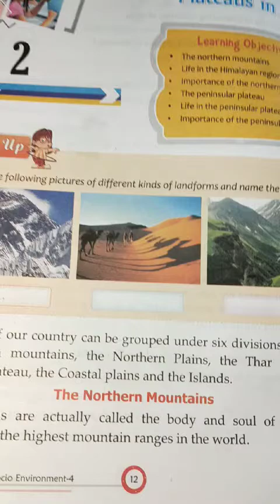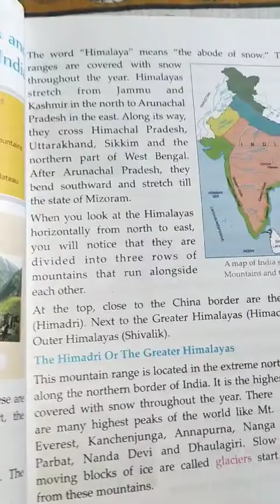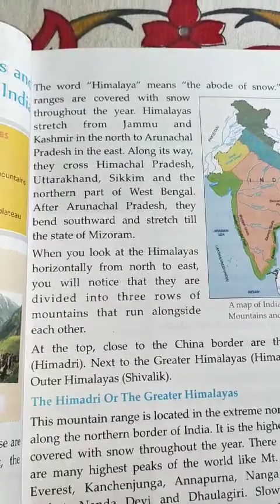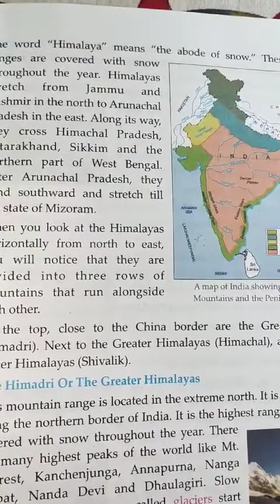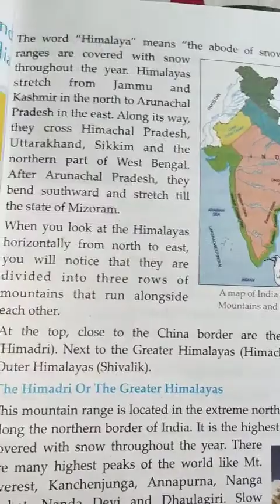class -4, sub- sst, ch-2, part- 1, 13-6-20